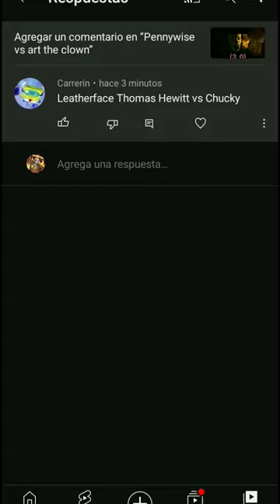Leatherface Thomas Hewitt vs Chucky